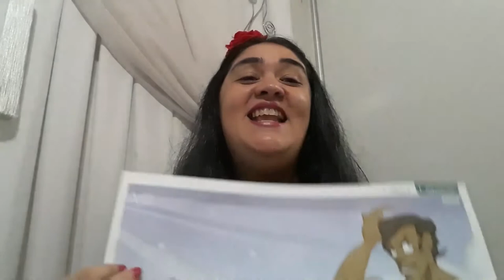EBD Classe Primários Lição 3 A Primeira Mulher Tia Dany 17012021 1080pFHR